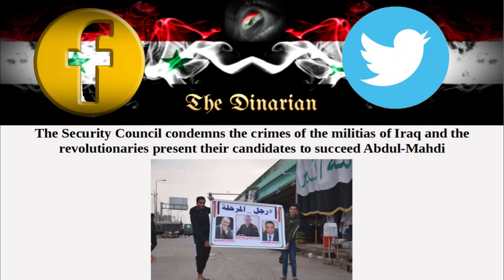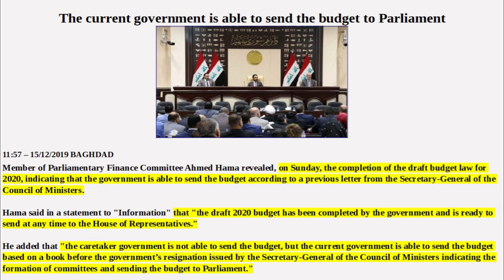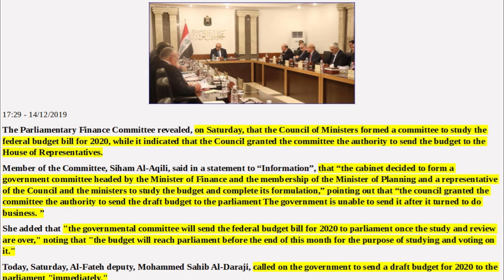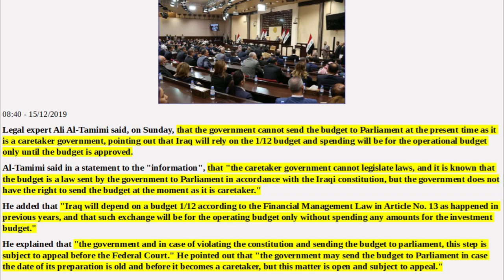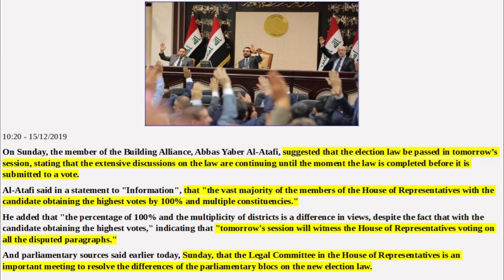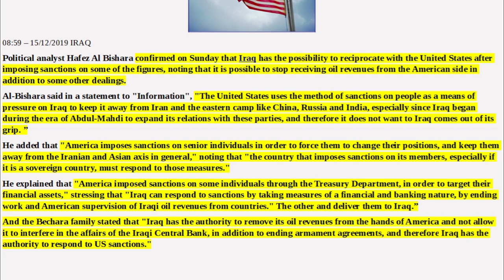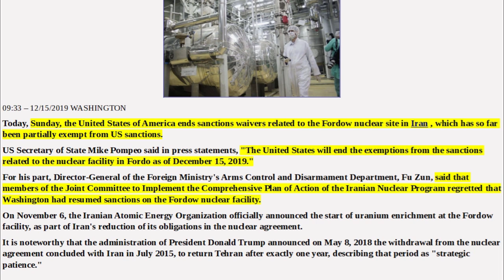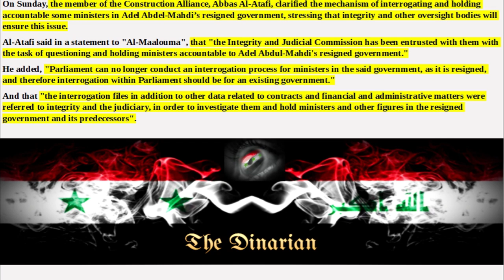🇮🇶DR SHABIBI FOR PRIME MINISTER/2020 BUDGET DONE/ELECTORAL LAW VOTE/MADHI ON THE CHOPPING BLOCK🇮🇶